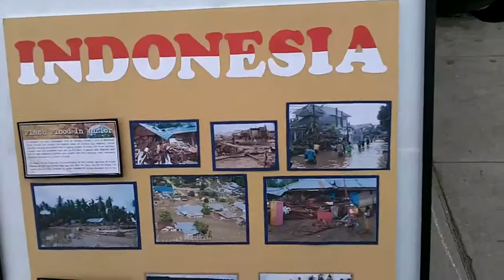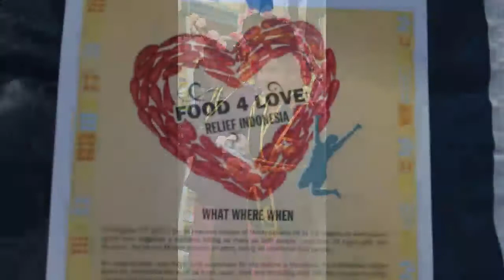Indonesian Band & Dancers Venice Beach California Dec 4, 2010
To Help Indonesia after Volcano, Earthquakes, Tsunami, band plays for donations. Filmed by Name On Rice.com